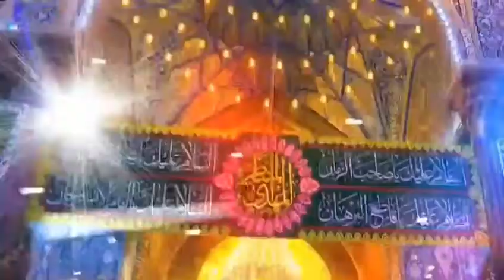بلاغ الي الناس رسالة معلمي /اتي المنتقم بحصيله أهل البيت كلهم ب73حرف